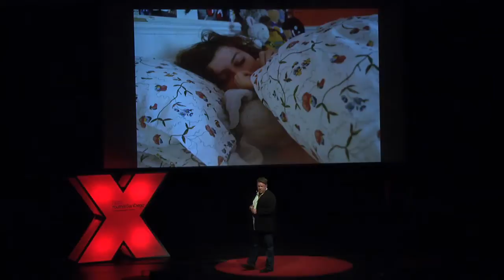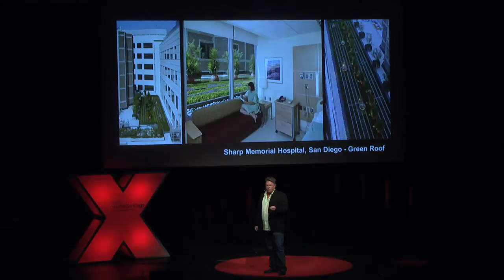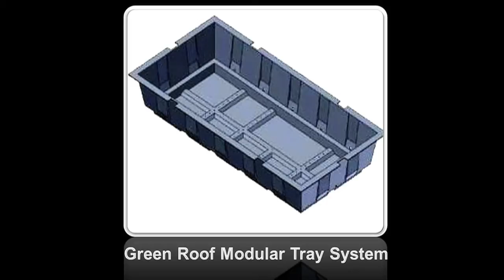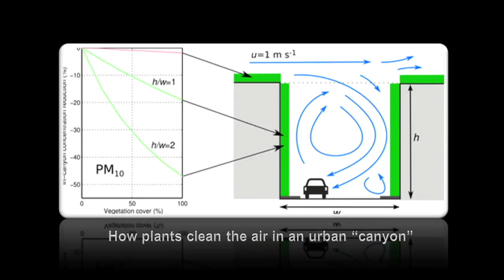Skyscraper farms and edible walls - Living Architecture: Jim Mumford at TEDxYouth@SanDiego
Sharing beautiful images and a compelling story about how his successful plant scape business bloomed into a pioneering player in the burgeoning field of living architecture, Jim Mumford shows how uber-sleek depictions of futuristic cities are way off the mark. His talk to San Diego high school students on the theme of "Architects of the Future," demonstrates how plants and metropolitan habitats on walls, roofs, patios at work and at home will bring nature into our lives even more in the future, not less.

Founder of a plant scape business with an environmentally conscious approach, Mumford launched GreenScaped Buildings in 2009 after curiosity about green roofs turned into a passion for living architecture and related disciplines. A certified landscape professional, accredited contractor and accredited green roof professional, he was named an "Eco-Warrior" in 2010 by San Diego Magazine.